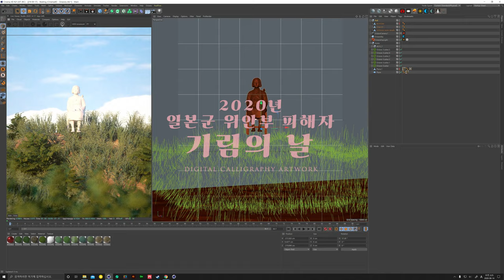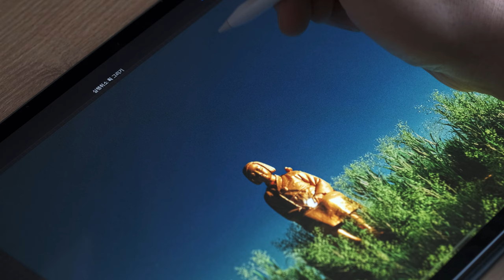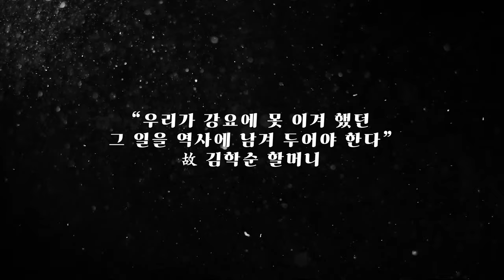[프로크리에이트] 2020년 일본군 위안부 피해자 기림의날 디지털캘리그라피 아트워크 (Procreate Digital Lettering Artwork)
오늘은 2020년 일본군 위안부 피해자 기림의 날 입니다.
잊지말고 기억해야 할 날입니다.
슬프고 잔인했던 역사를 오늘만큼은
기억하고 또 기억해야겠습니다
✔ Tool
Program : Procreate
Brush : Lino Brush Set
✔ Gear
Camera : Fuji X-T4
Lens : Fujinon  XF 80mm F2.8 Macro
Edit : Adobe Premiere Pro CC

✔ 문의
Music.
Savfk - "The Bathtub"